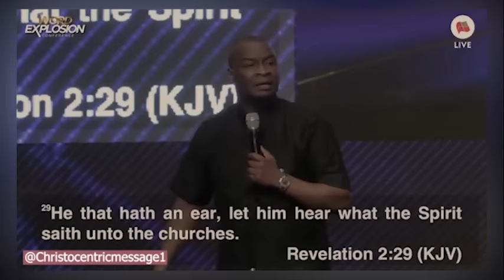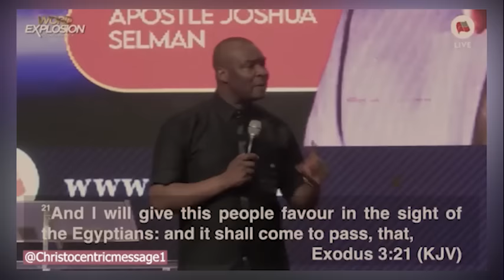SPIRIT OF GOD, DESCEND UPON MY HEART - APOSTLE JOSHA SELMAN